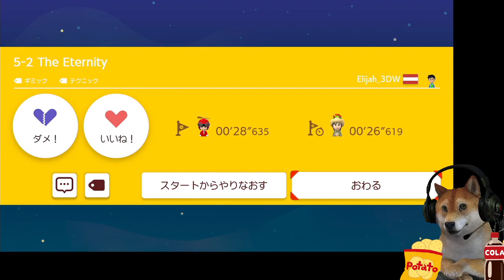クリア率0.09% 鬼の初見殺し3Dスピラン…罠をわかっててもキツすぎる…w【マリオメーカー2 Super Mario Maker 2 DOG】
最後の隠しブロックは存在がわかっていても、それを叩かないことすら難しい…!

製作者ID:6GM-24B-SSF

マリオメーカー2 世界の難関コースに挑むイヌシリーズ